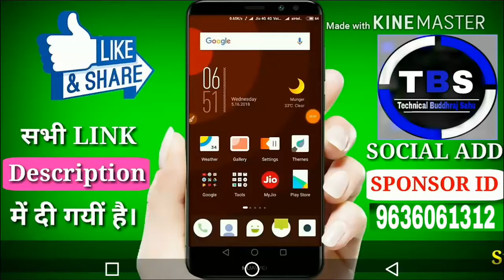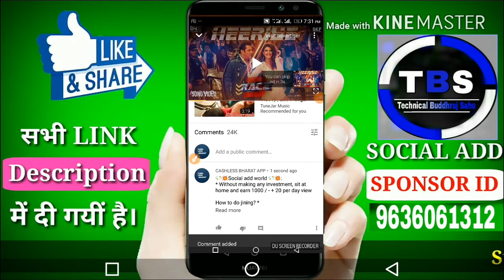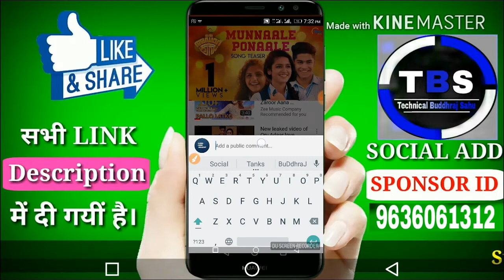social Add World Me YouTube Se Unlimited Joining Lagaye 100% Top Result Full Watching Video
💫💥Social add world 💫💥:
* Without making any investment, sit at home and earn 1000 / - + 20 per day view

How to do jining? *
Free SIGNUP AND GET $ 0.50 INSTANTLY FREE

☝️☝️Click this link to ☝️☝️

* कोई निवेश किए बिना, घर पर बैठें और प्रति दिन 1000 / - + 20 कमाएं

जेनिंग कैसे करें? *
नि: शुल्क साइन अप करें और $ 0.50 तुरंत मुफ़्त प्राप्त करें
☝️☝️ इस लिंक को ☝️☝️ पर क्लिक करें

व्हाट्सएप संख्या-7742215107